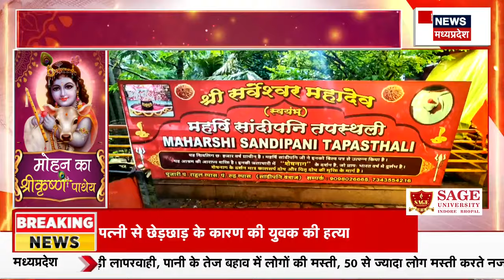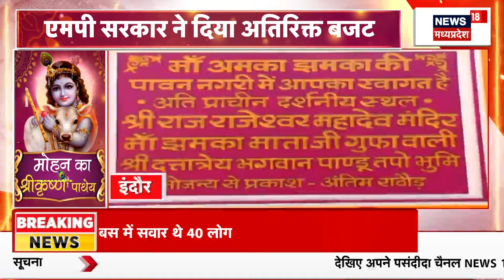Shri Krishna के भक्तों के लिए नया तीर्थ बनेगा Madhya Pradesh, मोहन सरकार बनवाएगी Shri Krishna Pathey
MP News : श्रीकृष्ण के भक्तों के लिए नया तीर्थ बनेगा Madhya Pradesh, मोहन सरकार बनवाएगी Shri Krishna Pathey

Madhya Pradesh Chief Minister Dr. Mohan Yadav ने राम वन गमन और भगवान कृष्ण के पाथेय के विकास कार्यों को लेकर निर्देश दिए हैं. बता दें कि एमपी सरकार राम वन गमन पथ की तर्ज पर श्री कृष्ण पाथेय का भी निर्माण कराएगी. सीएम मोहन यादव ने कहा कि भगवान श्री राम और भगवान कृष्ण की लीलाओं के स्थलों को तीर्थ स्थल के रूप में विकसित किया जाएगा.